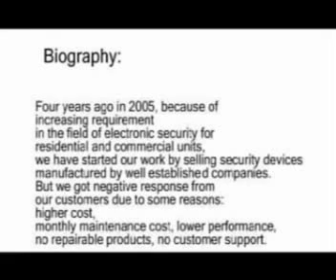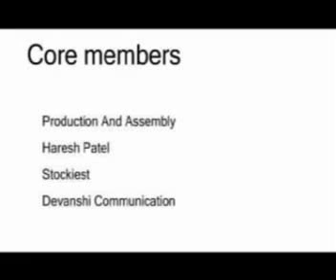e-Safe Securities Company Biography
Company Biography, Team Members, Company Address